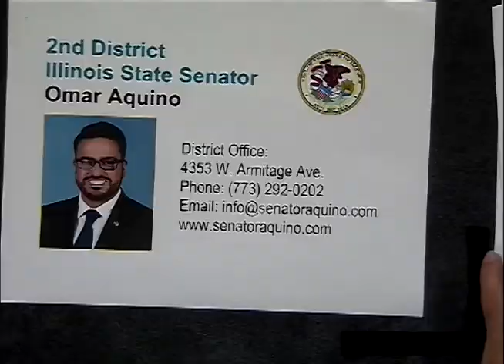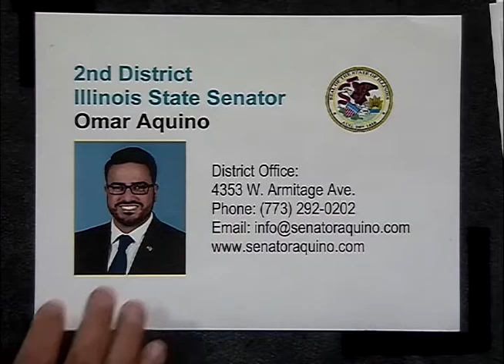Political Forum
State Senator Omar Aquino (2nd District) discusses the state budget, public school funding, an elected school board for Chicago Public Schools, and more. This program was recorded on July 19, 2017 at Chicago Access Network Television (CAN TV).